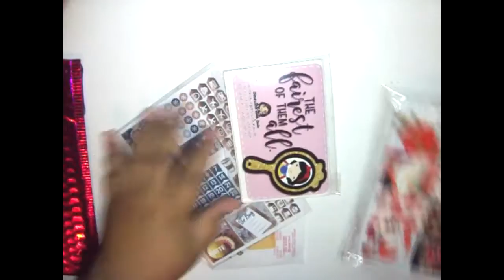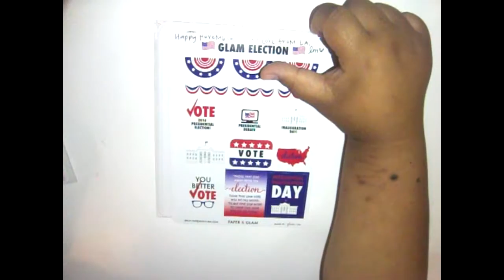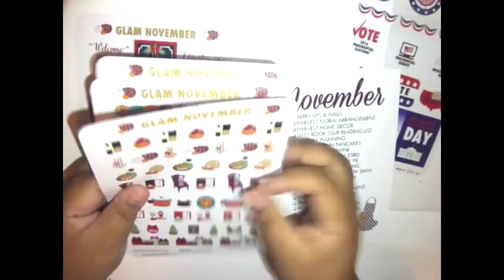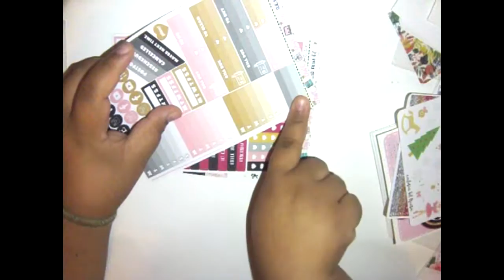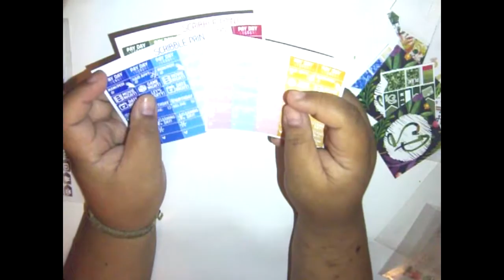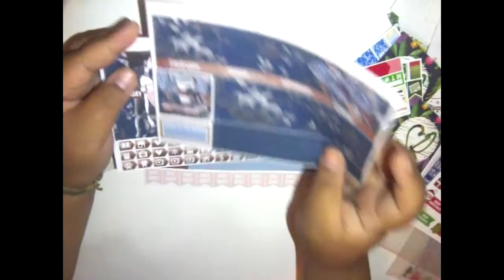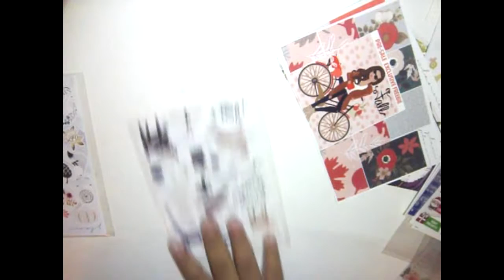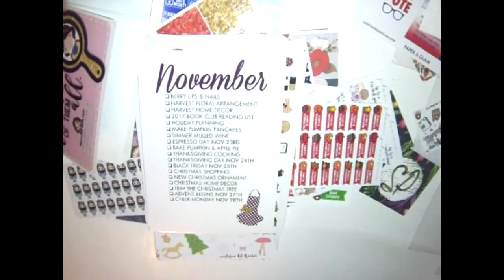Haul: Scribble Prints Co., KeenaPrints, Glam Planner, ObsessedwithCute, & Paper & Glam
Scribble Prints Co.